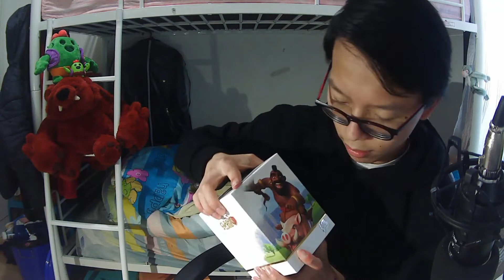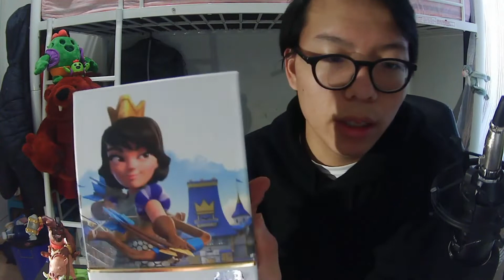SUPERCELL ME ENVIÓ UN PAQUETE (CLASH)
Tú buscas entretenimiento, y yo, entretener a la gente. Así que tal si me acompañas? :)

P*** el que lo lea

Si has llegado aquí signica que:
1 sabes leer
2 eres p***
4 no se contar

Y por último si te sobra el dinero...